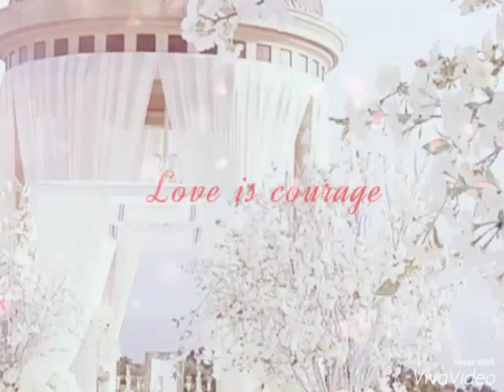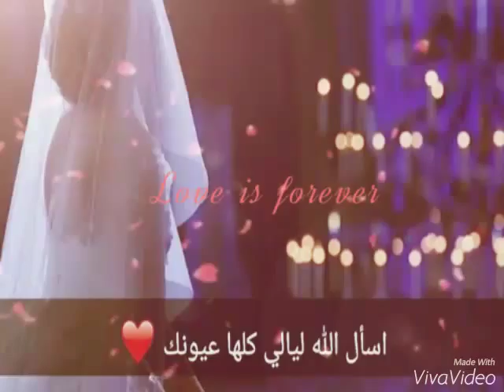Sarah Fraoucene: bou9alat pour R 💓 M